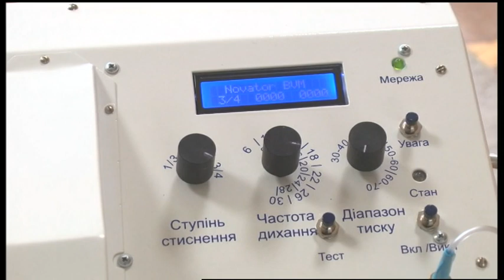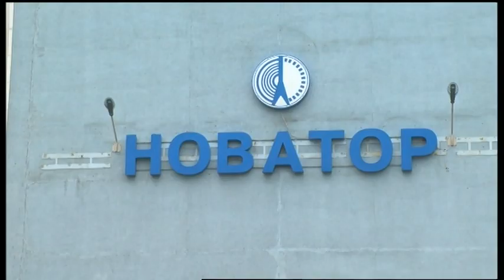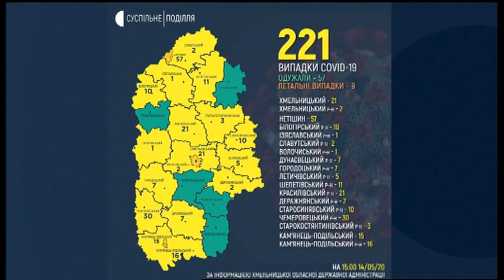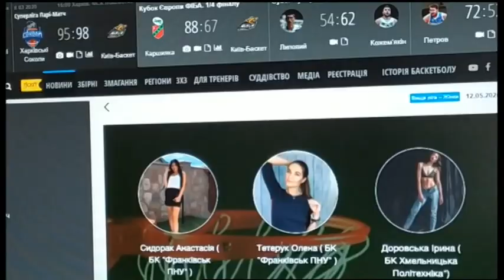14.05.2020. Новини. 20:30